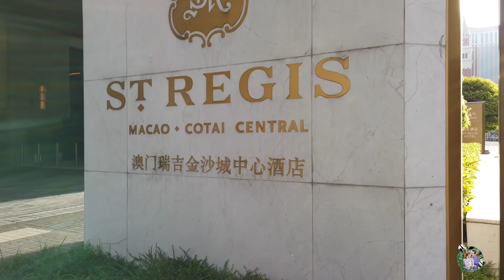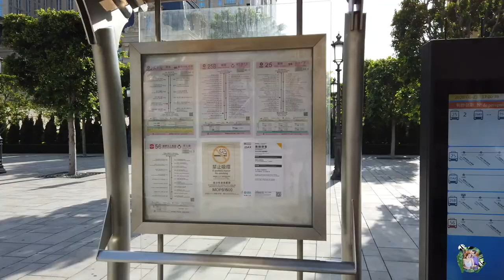Places to visit in Macau Pt 1.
Wanna go to Macau, but haven't any idea about this tiny part of China?  Well Macau is one of the best tourist destination in Asia, not only because of its overwhelming hotel-casinos with their glitz, glamour, and lights which make you feel everything is possible. But also because of it’s Historical richness, words are hard to find to describe Macau. So better just tag along with us, as we show you around Macau.